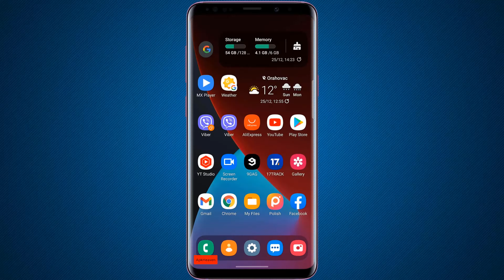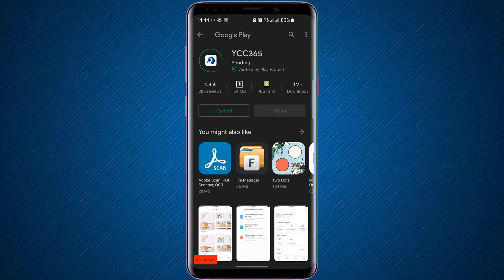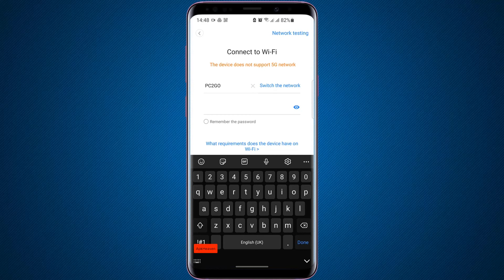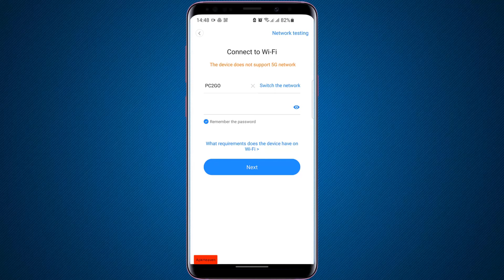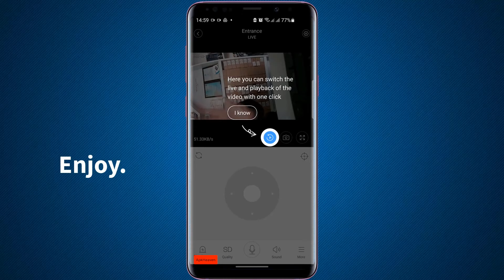Outdoor Mini Speed Dome Camera Unboxing and how to Configure or Setup Guide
Unboxing and how to Setup guide through Android Smartphone. This is a 1080P Auto Tracking IP Camera WiFi  or Wireless Mini Speed Dome CCTV Camera for Outdoor Home Security Video Surveillance (IPCam) Mini Camera installation guide with a free application from the Google Playstore called ycc365.